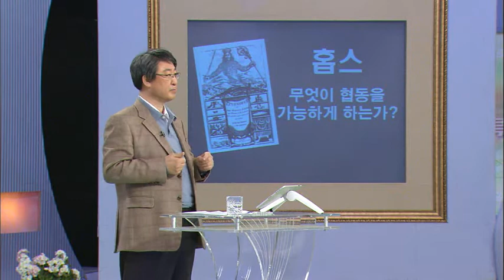TV특강 - TV Lecture 20110208 #003